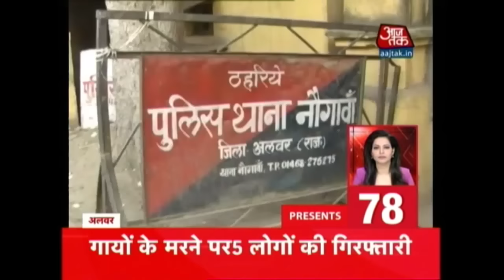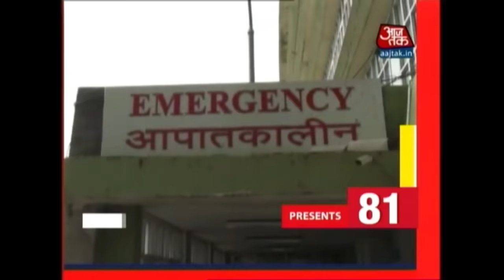Non Stop 100 : Top Headlines | September 17, 2016 | 7 AM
watch todays headlines, where you will get updates on :
Mulayam Singh and I have decided to keep 'outsiders' away: Akhilesh Yadav
Political Scenario in Amethi after dismissal of Gayatri Prasad Prajapati from Geological and Mining Ministry of UP ...
Shivpal Yadav comes to Amar Singh's defence, advises Akhilesh to not develop ego
LG Najeeb Jung asks Manish Sisodia to immediately return to Delhi
Centre seeks report on dengue, chikungunya from Delhi government
Pune records maximum chikungunya cases in Maharashtra this year
Akhilesh Yadav is a man of his own, daddy Mulayam should stop hand-holding
10-year-old girl raped by 17-year-old neighbour in Delhi and more..